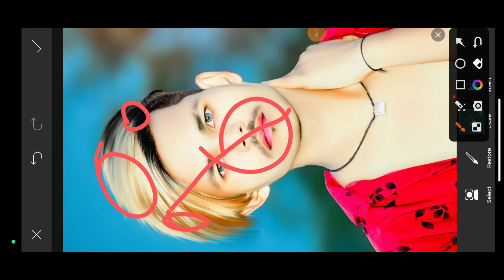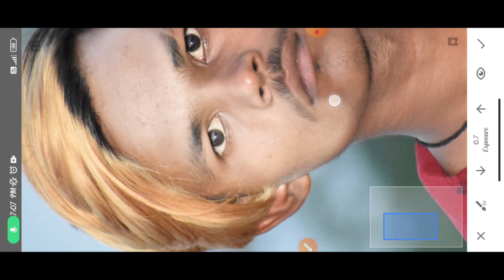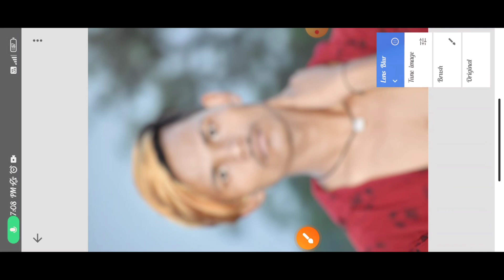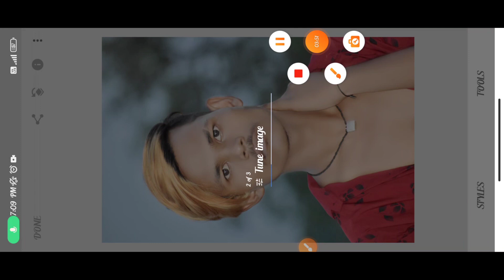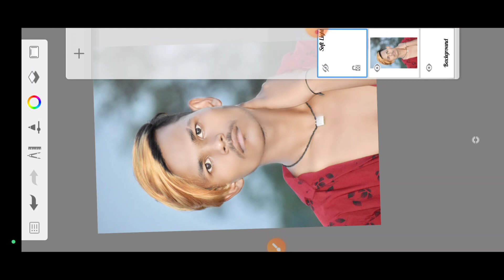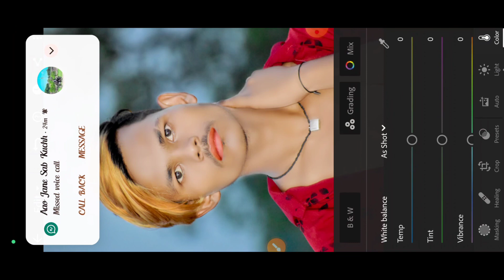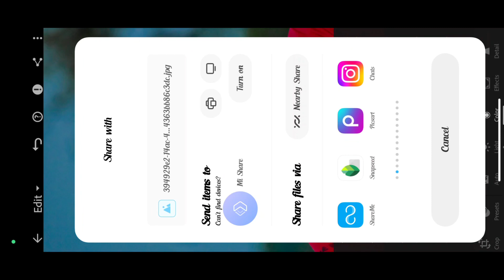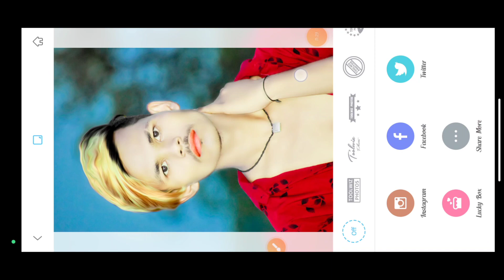Snapseed Oil Paint Face Smooth Photo Editing | Autodesk Face Smooth Edit